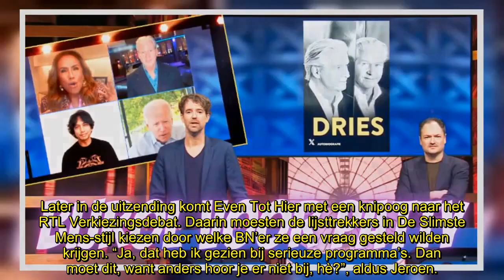Even Tot Hier trapt af: valse Dries Roelvink-grap, bijrol Patty Brard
Even Tot Hier is terug op de buis en dat betekent dat politici weer flink onder vuur worden genomen én BN’ers belachelijk worden gemaakt. Dries Roelvink is het eerste nieuwe slachtoffer…